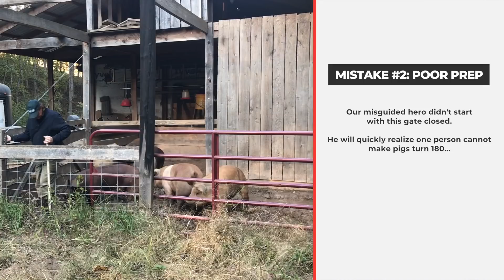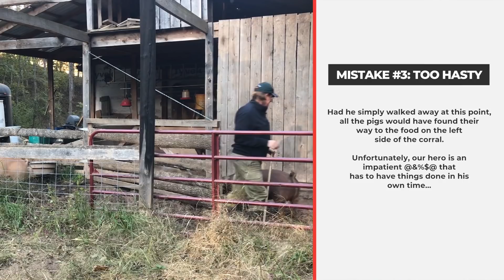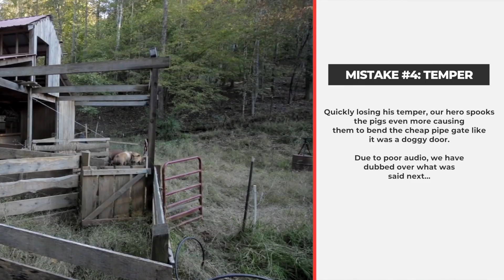Our ATTEMPT at loading pastured hogs in the trailer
In this video, I detail the hog loading attempt I made. This is always a stressful event for me but I thought this year it should be simple since we only had 7 and I have this all figured out now. right.